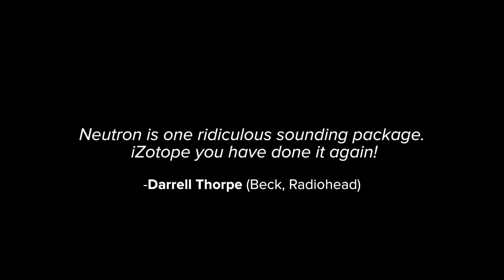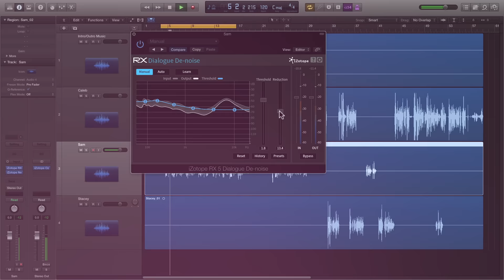iZotope | Music Production Bundle 2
This incredible value combines seven of the most powerful music production tools in iZotope’s portfolio — Neutron Advanced, Ozone 7 Advanced, Nectar 2 Production Suite, VocalSynth, Trash 2 Expanded, RX Plug-in Pack, and Insight — into a go-to collection of the industry’s best mixing, mastering, vocal production, audio repair, and metering plug-ins.